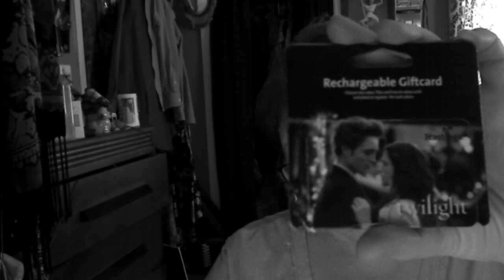Metric Buttload of Stink